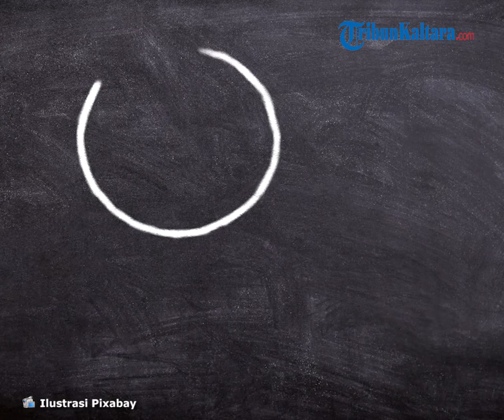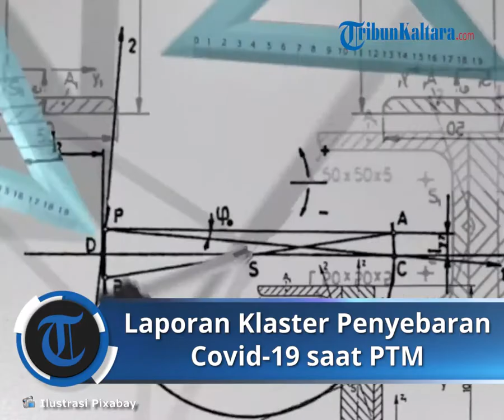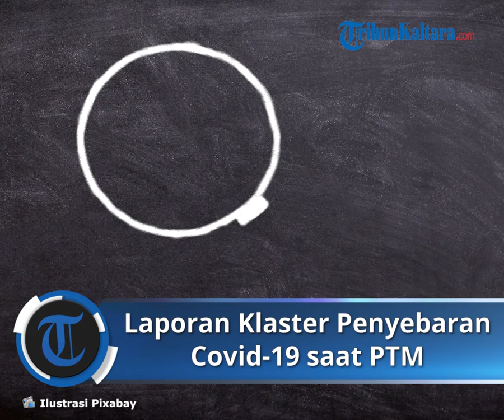1.296 Sekolah Laporkan Klaster Penyebaran Covid-19 saat PTM, Tingkat SD Capai 581 Sekolah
TRIBUN-VIDEO.COM - Setelah SMP Negeri 4 Mrebet, Purbalingga, Jawa Tengah kali ini ada 61 siswa dari SMP Negeri 3 Mrebet yang juga positif Covid-19.

Ke-61 siswa tersebut dinyatakan positif setelah dilaksanakan tes rapid antigen, pada Selasa (21/9/2021). (*)

Artikel ini telah tayang di Tribunnews.com dengan judul 1.296 Sekolah Laporkan Klaster Penyebaran Covid Saat PTM, Paling Banyak Tingkat SD Capai 581 Sekolah,